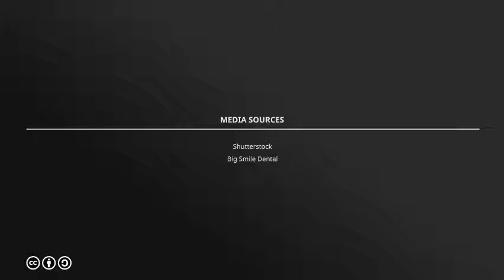A Kissable Smile with Free Dental Treatment on Valentine's Day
Valentine’s Day is a special day. But do you know what would make it even more special? Having a beautiful smile! ‘Dentists with Heart’ program provide free dental treatment that will include exams, x-rays. cleanings, fillings, extractions and pain control on Valentine’s Day